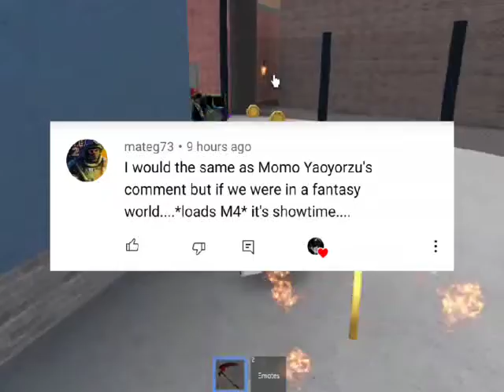Reacting to comments